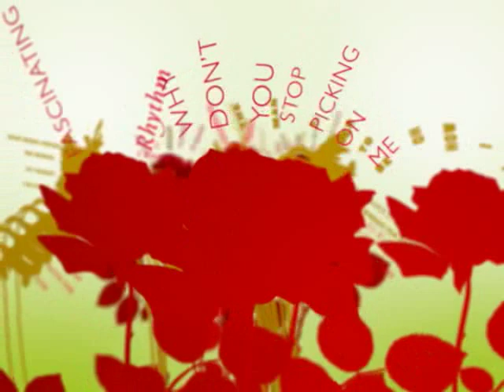Fascinating Rhythm (live show animation)